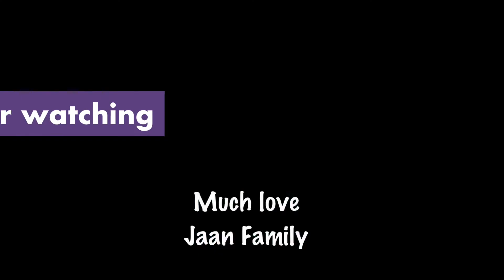Toddler playing at Korean Kid’s cafe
This is a Kids cafe at the 5th floor of NC department store near Pusan National University Busan South Korea. Jaan was a bit sleepy though she enjoyed her time there!!

Korean kid’s cafes are one of the best places you can hangout with your kids!

Entry Fee
16000 won ( weekends)
10000 won ( weekdays)
accompanying parents ( 3000 won each)

Much love

Jaan family